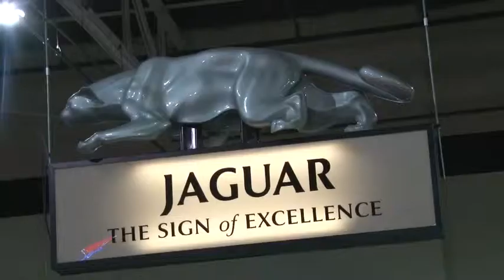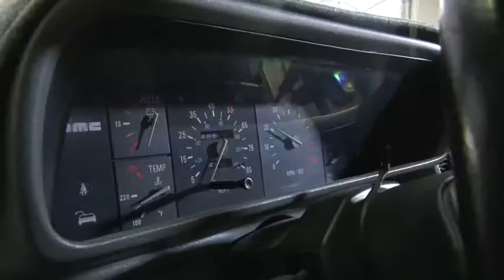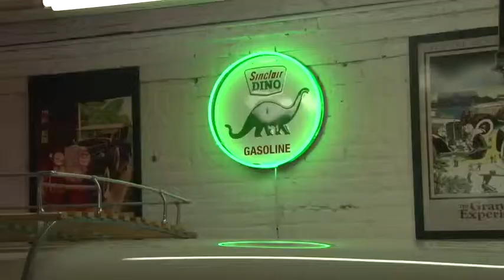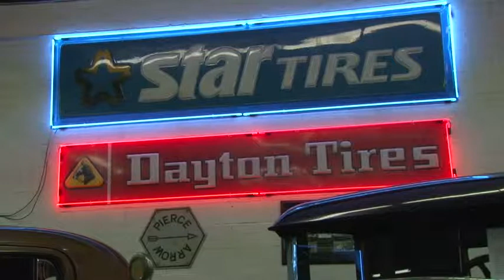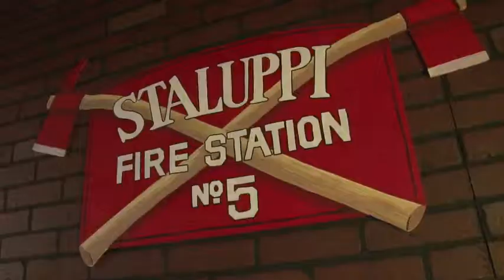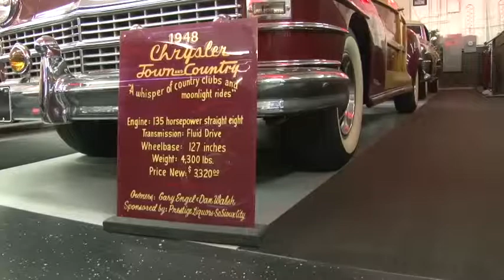Chicago Auto Museum 2